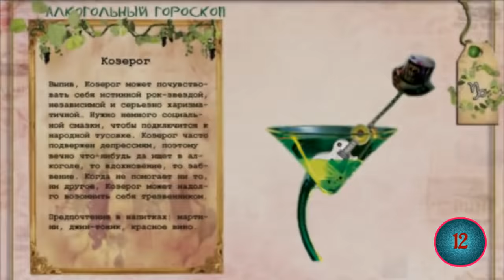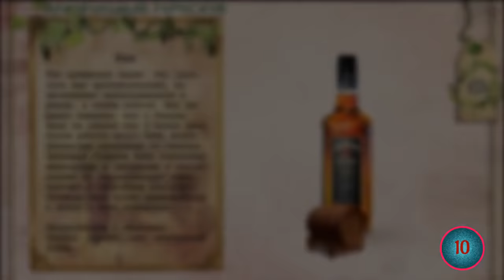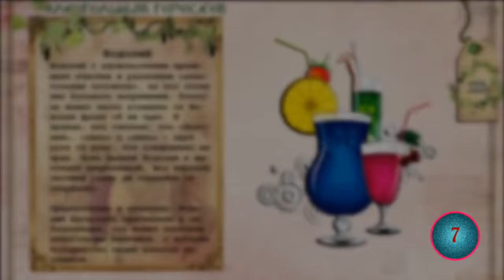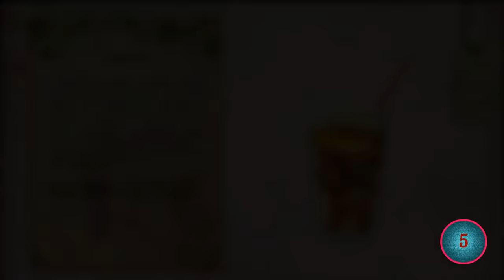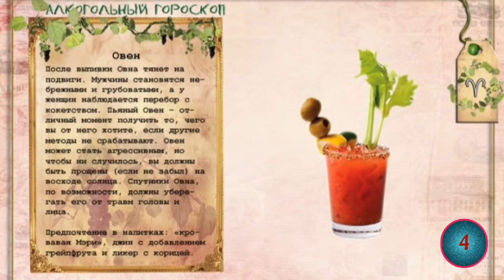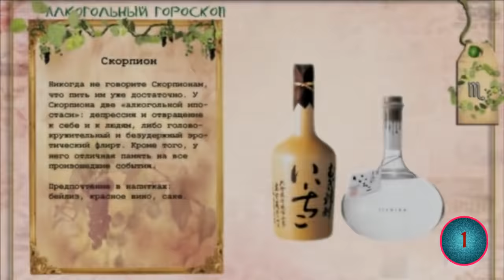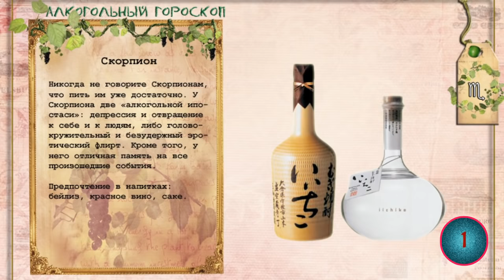САМЫЙ ПЬЮЩИЙ ЗНАК ЗОДИАКА. Кто на первом месте? [рейтинг]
РЕЙТИНГ АЛКОГОЛИКОВ ПО ЗНАКУ ЗОДИАКА.

Астрологи рассказали о тех, кто предрасположен к пагубной привычке.

Астрологи считают, что знак зодиака может помочь определить склонность человека к алкоголизму. Специалисты составили  рейтинг тех, кому в первую очередь не стоит злоупотреблять спиртными напитками.